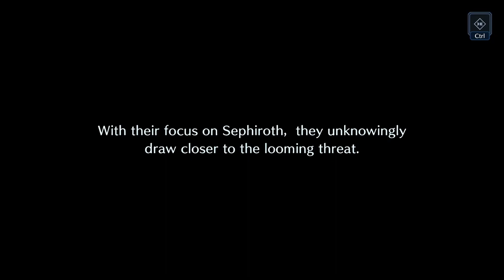[Spoilers] Rebirth x Ever Crisis Cut Scene 4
Final Fantasy VII Ever Crisis is running a cross over event with Final Fantasy VII REBIRTH. Many of the cut scenes in the 2nd part of this event are directly from REBIRTH itself. It is advised if you DO NOT WANT spoilers to not watch these cut scenes. If, instead, you are excited and want to get a sneak peak of them now here they are for you to enjoy.

Final Fantasy VII Ever Crisis is a free mobile title available on iOS, Android, and Steam.
Final Fantasy VII REBIRTH is available globally on Playstation 5 and has a demo out now.